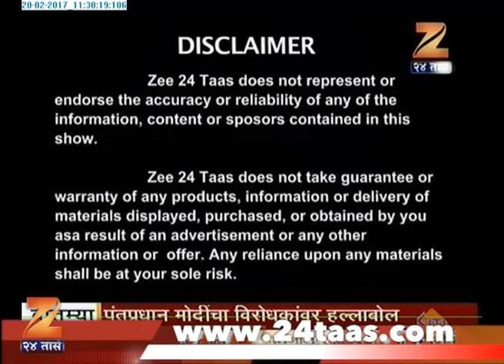Suvarna Konkan | Prathmesh Gourav | 20th Feb 2017